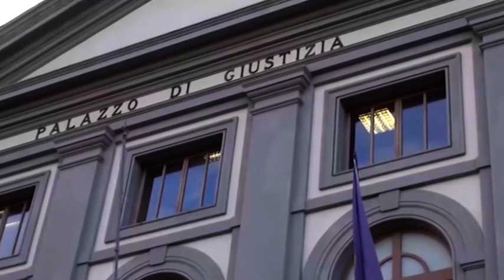Morte Martina Rossi, salta udienza in Cassazione. Nuova data a breve